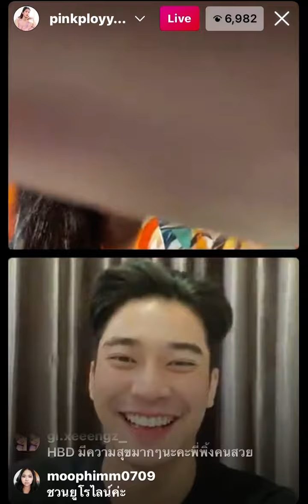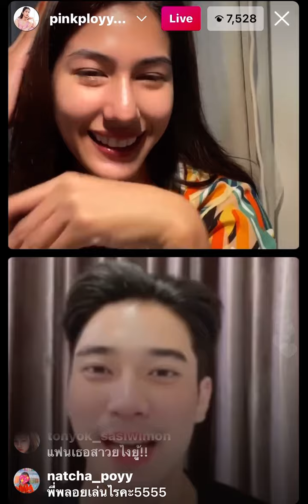อะไรยังไงสองคนนี้ อวยพรวันเกิดกันงุ้งงิ้งมุ้งมิ้งมาก